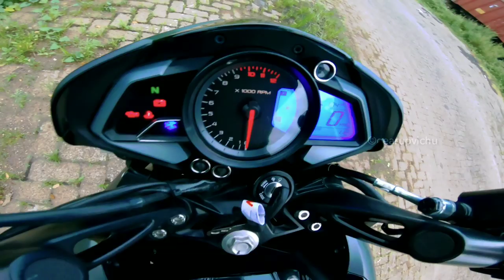2019 Bajaj NS 200 Abs Malayalam Ride Review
2019 Bajaj NS 200 Abs Malayalam Ride Review
Bike Specification are
Engine Displacement (CC):199.5 cc
Power (PS@rpm): 23.5 PS @ 9500 rpm
Torque (Nm@rpm): 18.3 Nm @ 8000 rpm
No Of Cylinders:1
Drive Type:Chain Drive
Valves (per cylinder):4
Fuel Type:Petrol
OnRoad Price in Cochin is INR 1,43,000